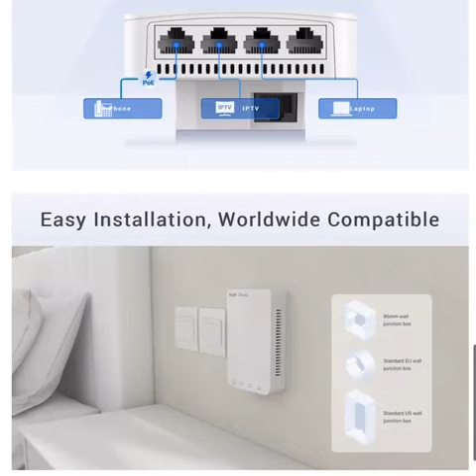Meerkat Wifi Network Installation and Set up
The purpose is to maintain a good network connection in every corner of the home. It is a WLAN system. AC is an access controller, and AP is a wireless access point. The access controller connects the wireless LAN to the control device, is responsible for converging data from different APs and accessing the Internet, and at the same time completes configuration management of AP devices, authentication and management of wireless users, and control functions such as broadband access and security.​